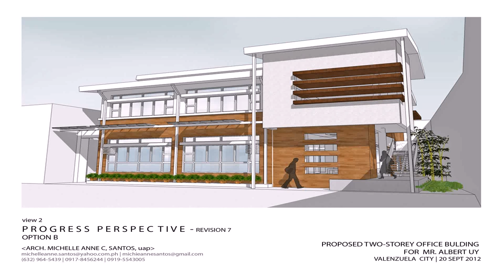2 Storey House Interior Design Philippines (see description) (see description)